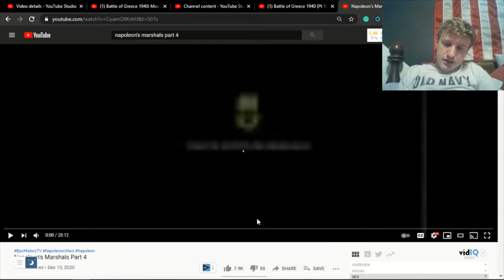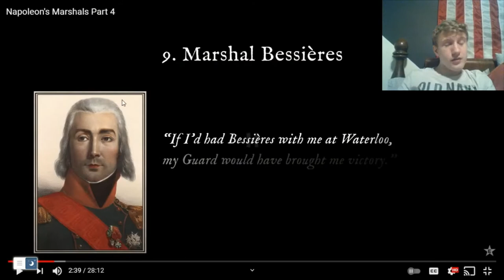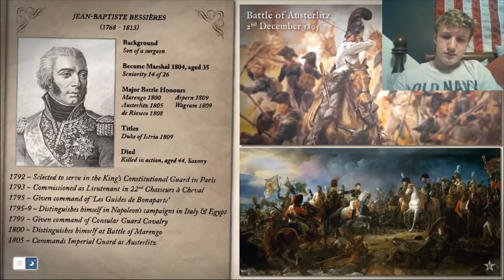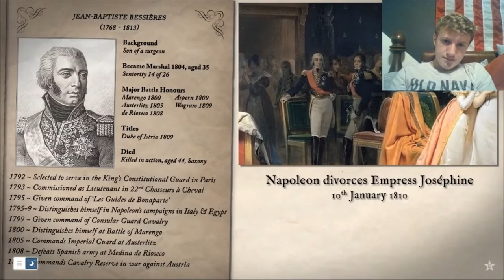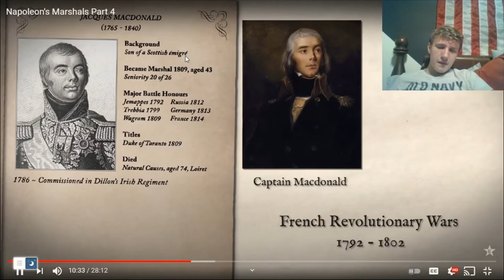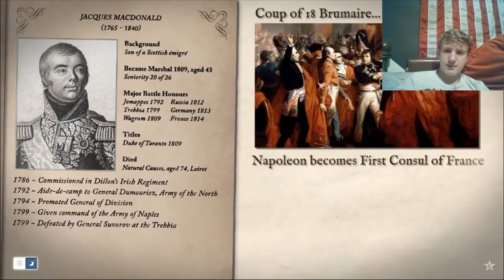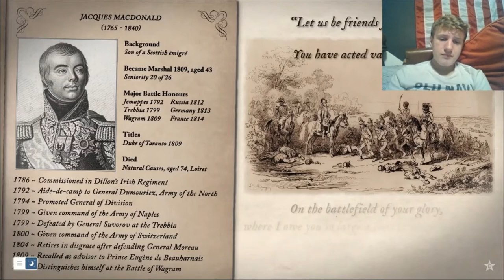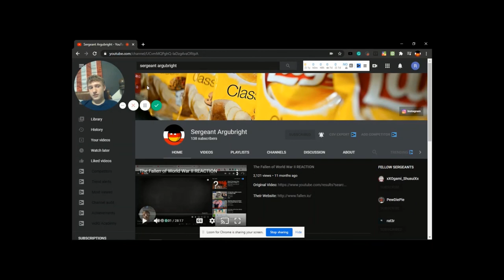Napoleon's Marshals Epic History (Pt 4) REACTION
Hello Everyone. Today we are reacting to a user-requested series by the YouTube channel "Epic History"  about Napoleon and his conquest of Europe. It will begin with his crucial victory at the "Siege of Toulon" and end with his exile to the British-owned island of Saint Helena in the Southern Atlantic Ocean. There are also a few nonchronological videos for important background information. I am looking forward to the rest of this series.

In 1804 Napoleon created 18 'Marshals of the Empire', to serve as the senior officers of the Grande Armée. He created a further 8 before his abdication. A few were aristocrats, but others were the sons of shopkeepers or tailors. The most favoured became princes and kings. Among their ranks were legendary figures such as Marshals Lannes, Soult, Davout and Massena, but also much less well know figures like Pérignon, Brune and Moncey. Our series will explore the lives of all 26 Marshals, and rank them according to our own judgement of their achievements as Marshals.

Thank you to our series historical consultant Lt.Col.Rémy Porte, whose blog on military history (in French) you can read

👕 Buy EHTV t-shirts, hoodies, mugs and stickers here!

📖 Napoleon's Marshals (ed.David Chandler)
📖 Leipzig 1813: The Battle of the Nations
📖 Austerlitz 1805: The Fate of Empires
📖 Napoleon's Guard Infantry Vol.1
📖 The Napoleonic Wars by Todd Fisher
📖 Napoleon's Wars by Charles Esdaile
📖 Napoleon the Great by Andrew Roberts